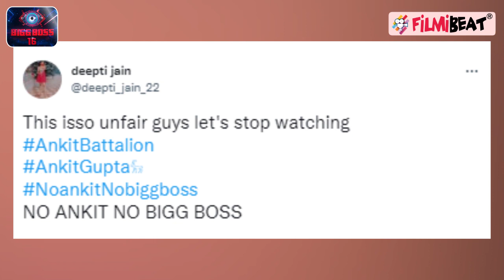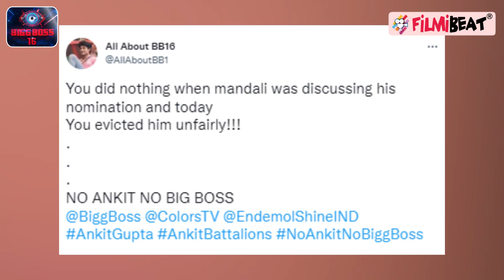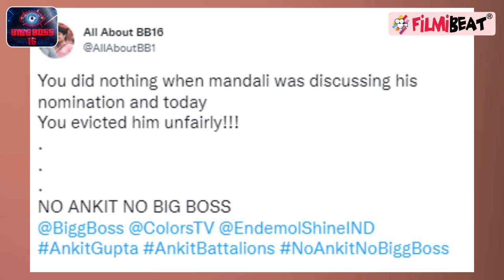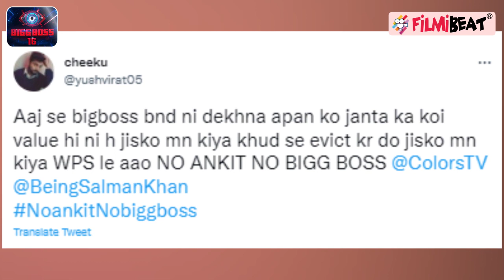Bigg Boss 16: Ankit Eviction News पर भड़के Fans, NoAnkitNoBiggBoss Trend, BB16 Boycott? | FilmiBeat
Bigg Boss 16: It was only one day back when Priyanka Chahar Choudhary saved Ankit Gupta from eviction by sacrificing Rs 25 lakhs from prize money and now it seems that all has gone in vain. After that reports were coming that Ankit Gupta got eliminated from BB16 after Salman Khan gave a buzzer task to the contestants and they eliminated Ankit for having the least contribution in the show. Now fans are slamming BB makers and Salman Khan for evicting Ankit, NoAnkitNoBiggBoss is trending on social media. Watch the video to know more.